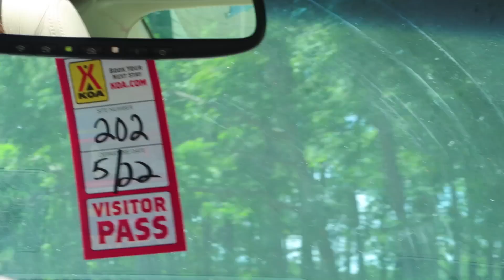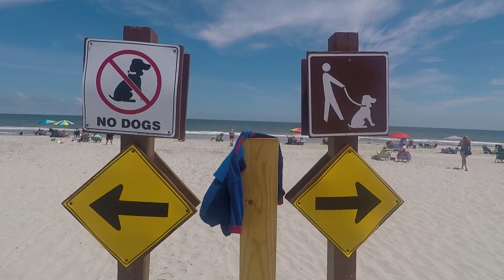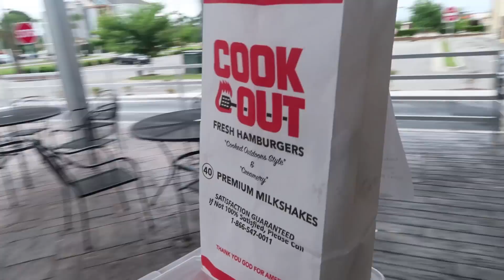A Day at the KOA with Kara & Nate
We spent our spring at the Myrtle Beach KOA and it. was. AMAZING. Why aren't we always at the beach? I don't know.

In this video we explore Myrtle Beach with Kara and Nate. Kara and Nate are two amazing people--and not just because they are vloggers on a mission to visit 100 countries before they turn 30. (Check them out on youtube Kara and Nate are also the first ever people Heath and I hosted for dinner after we got married AND they are the first couple to ever camp in the RV with us. We had so much fun hosting them and I can't wait for round two! (Hopefully in Europe somewhere guys.)

Filmed on:
Canon 7D
Canon G7X Mark ii
JOBY GorillaPod
DJI Mavic
GoPro Hero5 Black
Sony a6500